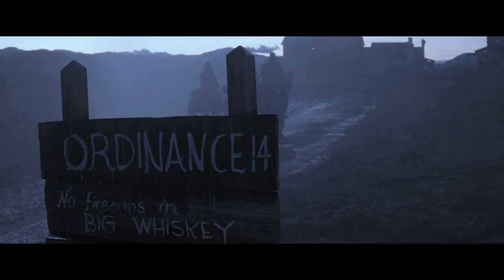The Beauty Of Unforgiven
Director of photography : Jack N. Green

Song : main theme

You can also help me for free by watching ads on this